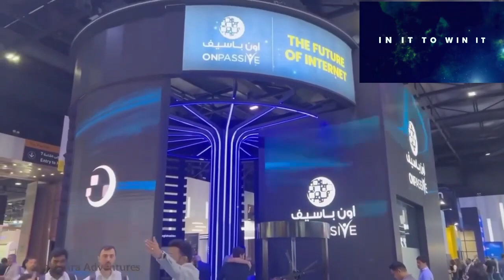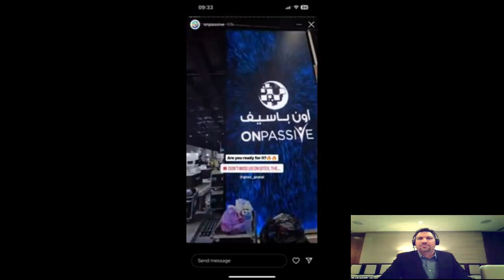ONPASSIVE In It To Win It Duodecuple Top GITEX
Lerato Shadare "In It To Win It"
GITEX GLOBAL | The Largest Tech Event in 2023 | 16-20 Oct
across 2 mega venues. GITEX GLOBAL brings together the world's most innovative enterprises and best minds to elevate business, economy, society and culture.

O-Connect Now Release To The Global Market
Come join us on O-Connect the only 4K AV Web Conference Solution.
Register for the only spam free, unlimited storage email solution for a free O-Mail to join us on O-Connect the only 4K AV Web Conference Solution.